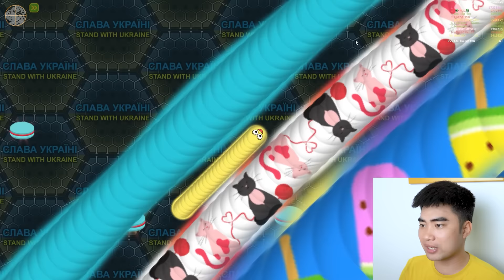Gấu Đỏ Chơi Rắn Săn Mồi Huyền Thoại Quyết Tâm Thắng Mọi Đối Thủ ( Wormate.io )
►Mình là Gấu Đỏ và đây là kênh mới của mình. Mong được mọi người giúp đỡ .